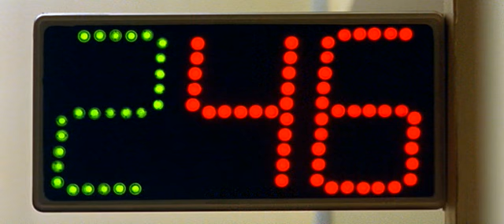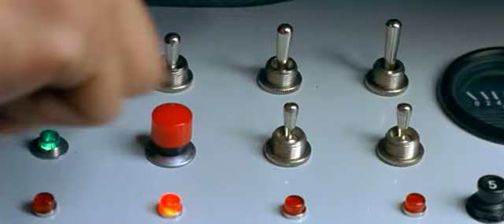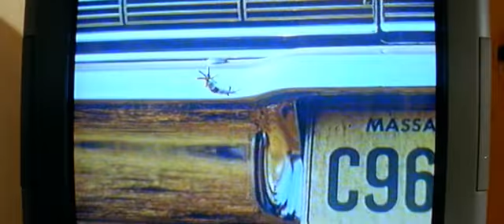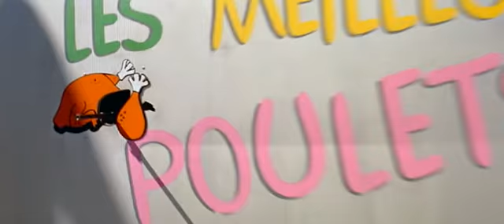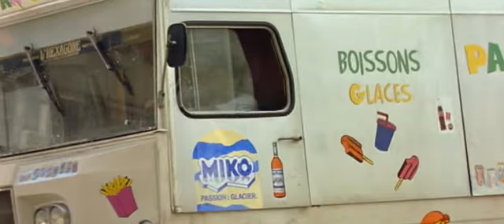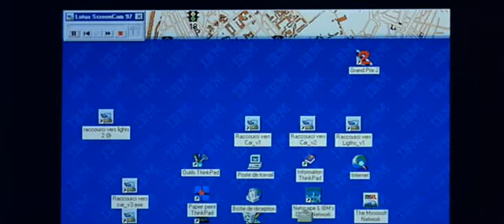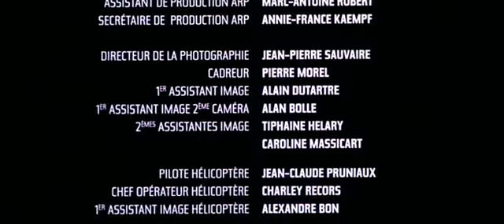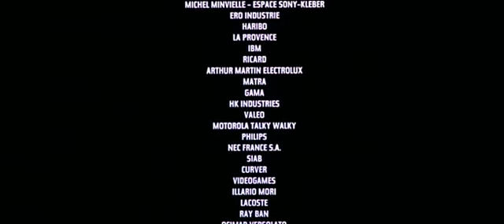Taxi 1 Teljes Film